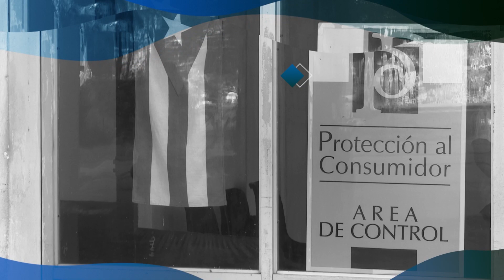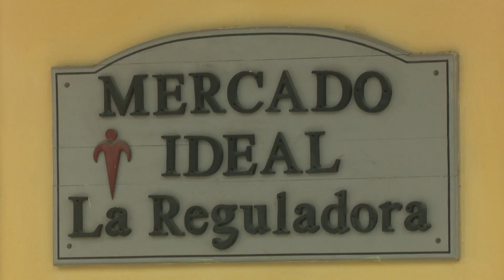Comercio en la mira: aciertos y desaciertos del perfeccionamiento del comercio en LasTunas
El perfeccionamiento del comercio en Las Tunas se consolida en diversas unidades. Hoy nos acercamos a los aciertos y desaciertos de esta modalidad.